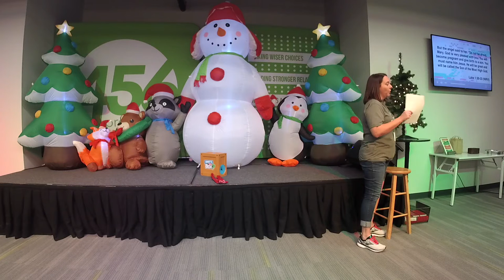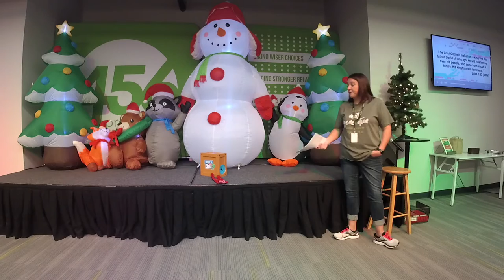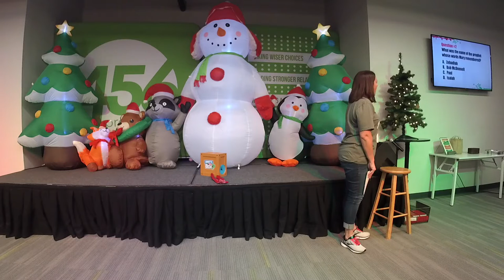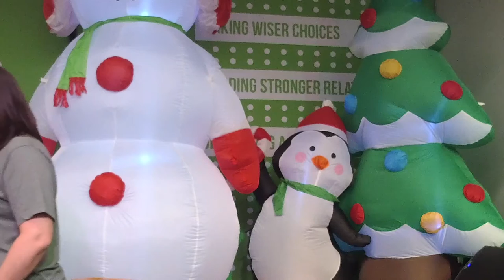Joy Episode 3 - Born to Be Our Friend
What’s are some ways to find joy when you’re afraid?

The Coming Birth of Jesus Luke 1:26-56

Joy—Finding a way to be happy even when things don’t go your way

Always be joyful because you belong to the Lord. I will say it again. Be joyful! Philippians 4:4, NIrV